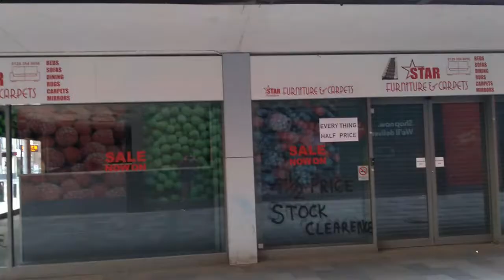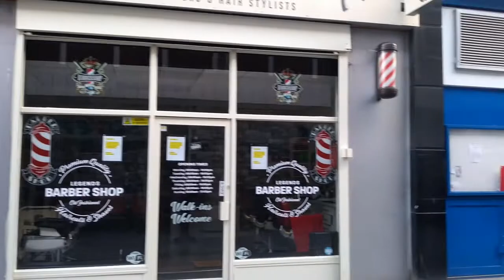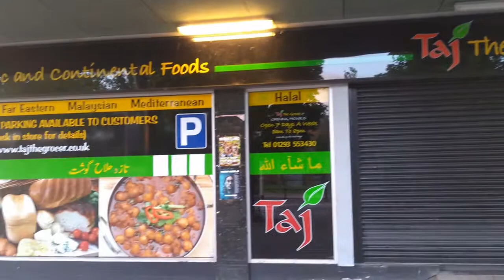Lockdown in Crawley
Deserted streets, closed shops, banks and hotels; shot in the 3rd week of May. Crawley, UK, Lockdown, Barclays, Natwest, Santander, Metro Bank, Iceland, Coral, HSBC.